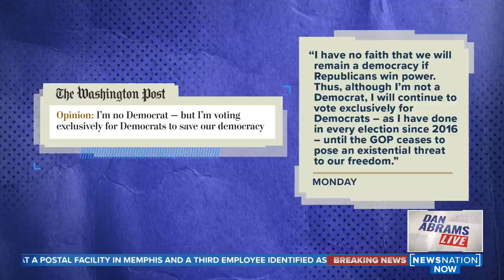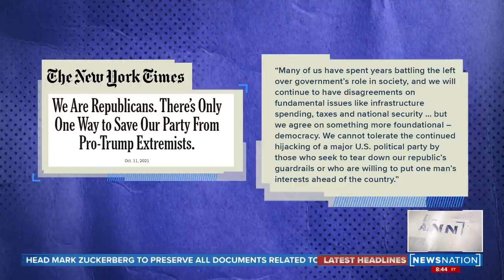Hypocrisy in NFL, Gabby Petito’s cause of death and Republicans supporting Democrats?